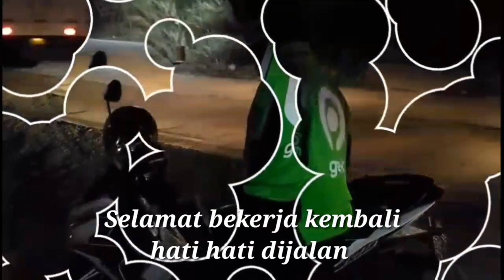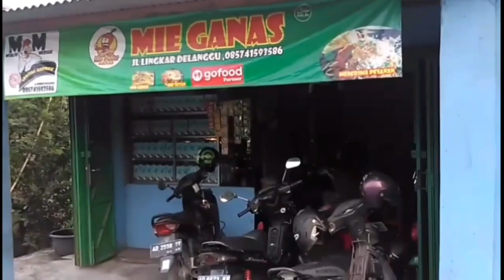Uji Nyali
Tester Kuliner Mie Ganas Delanggu